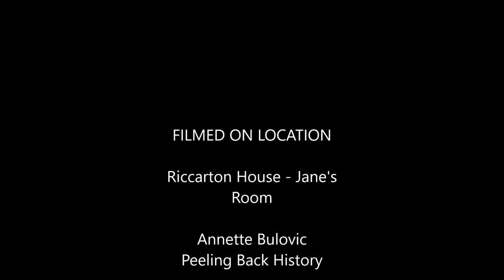Peeling Back John and Jane Deans - Snapshot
A short snapshot of John and Jane Deans
By Annette Bulovic